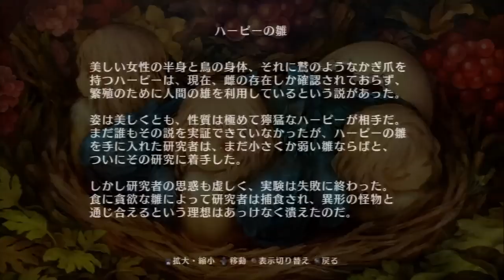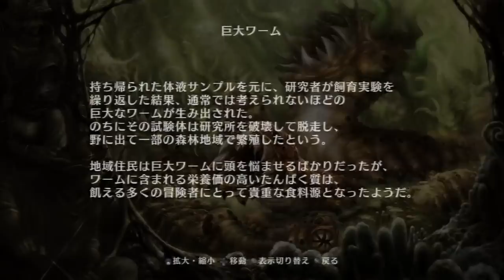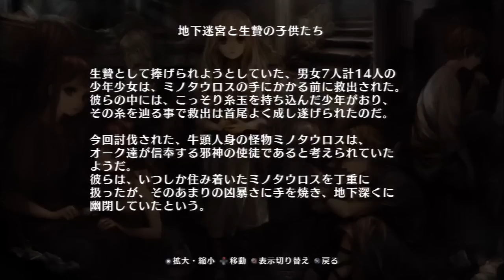【複数実況】ハードな迷宮！ドラゴンズクラウンをツッコミ実況part3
ノーマルをクリアすると
女神が復活してハードが選べるようになった
そして、また9つのタリスマンを集めるのだ

まだまだAルートのたびは続く
そして、依頼も一気にこなして
スキルポイントを稼いだのであった